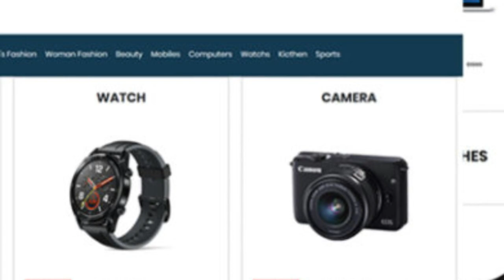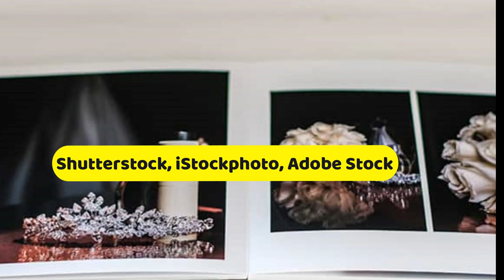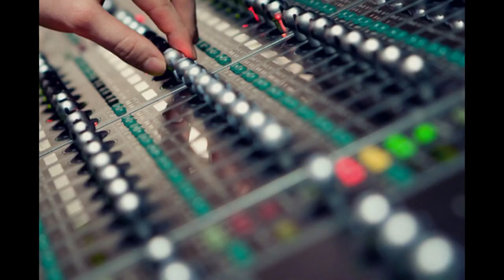💰 Want to Sell Online? Here Are 5 EASY Digital Products to Start With!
5 Digital Product Ideas ANYONE Can Sell!